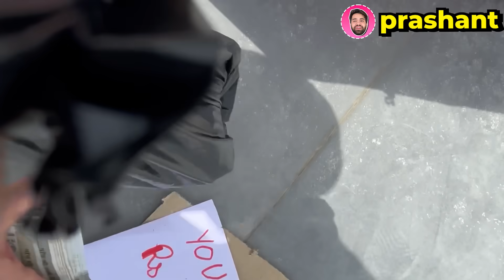Rs 1,00,000 Hide & Seek Challenge 😱